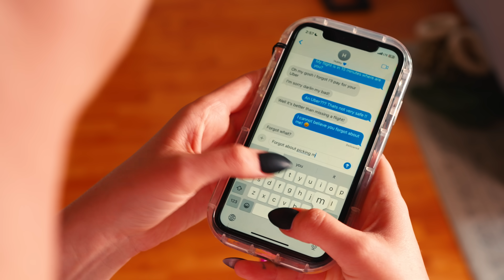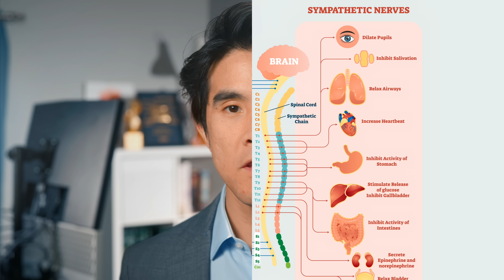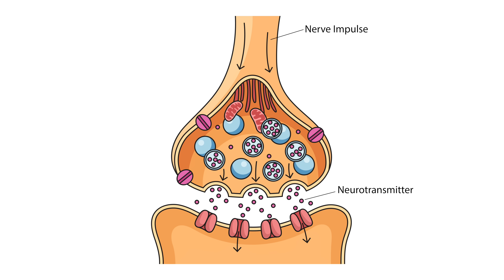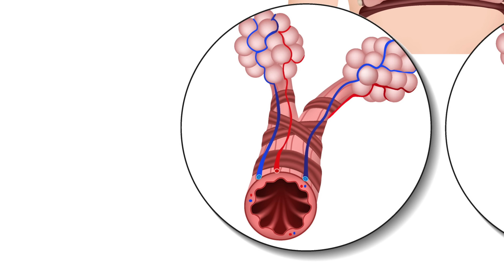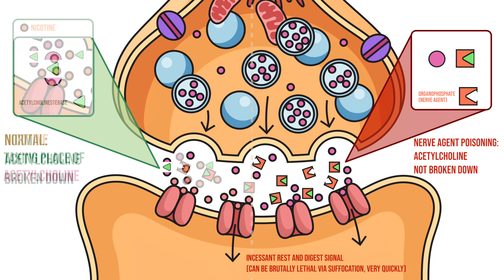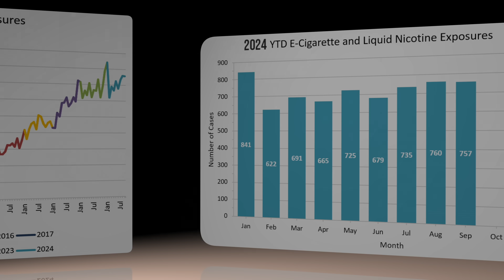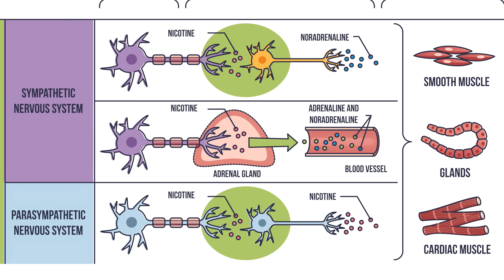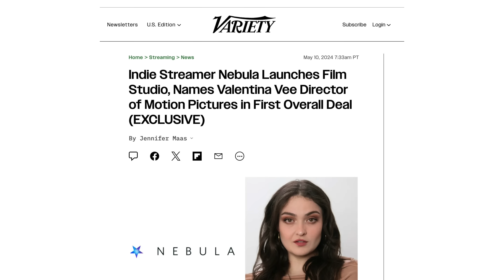A Wife Was Found With Another Man. This Is What Was Done To Her Organs.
Patient CW by Cupcake Windle. Eric by Wolfgang Nelson. Mike by Mike Burling. PA Mike Burling. Review: Dr Katherine Johns

Nicotine is a cholinomimetic, similar to the -stigmines and organophosphates. Increase in ACH increases parasympathetic activity from the Nicotinic Receptors. Expect cholinergic toxidrome, but with a caveat. One of which being that atropine would not be the antidote for this, given its activity on muscarinic acetylcholine receptors and not nicotinic. Atropine may be used for some respiratory symptoms.

If we look at nicotine as something that triggers rapid neural and neuromuscular transmissions, then we can understand the end goal of its presence being the mimic of excess acetylcholine.

Therefore, we could say that functionally, the end result of a toxicity is similar to an overdose of anti-acetylcholinesterase, but there is a biphasic action in the setting of extreme overdose. First it appears to have a stimulant effect, then it will look more like cholinergic excess afterwards.

In particular, nicotinic agonists, or just nicotine alone, paradoxically leads to a constellation of cholinergic + sympathomimetic findings, since nicotinic receptors are located on postganglionic nerves in both the sympathetic and parasympathetic nervous systems. The respiratory depression is what proves to be fatal.

Critical Care Toxicology: Diagnosis and Management of the Critically Poisoned Patient. Textbook.

Goldfrank's Toxicology. Textbook.

The Emerging Method of .. by Electronic Cigarette Liquid: a Case Report.

Fatal .. Attempt by Deliberate Ingestion of Nicotine-containing Solution in Childhood-onset Depression Mediated through Internet .. Guideline: A Case Report.

American Cancer Society: Nicotine Replacement Therapy to Help You Quit Tobacco.

Synthesis of tetraethyl pyrophosphate (TEPP): from physician Abbot and pharmacist Riegel to chemist Nylen.

Cholinergic Mushroom Poisoning With a Detection of Muscarine Toxin in Urine.

How much nicotine kills a human? Tracing back the generally accepted lethal dose to dubious self-experiments in the nineteenth century.

Use of e-cigarettes associated with lower sperm counts in a cross-sectional study of young men from the general population.

Endogenous testosterone levels and smoking in men. The fifth Tromsø study.